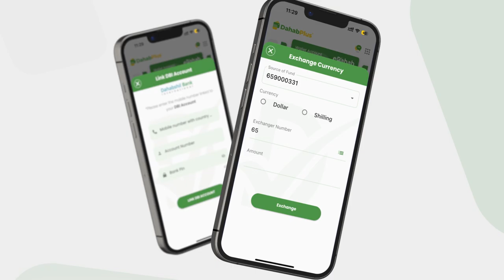Wasiir Al-Cadaala: "Kuwa noogu kheyr badan in uu Talada Alle noogu dhiibo noogu duceeya".